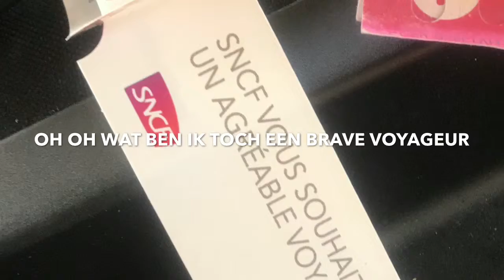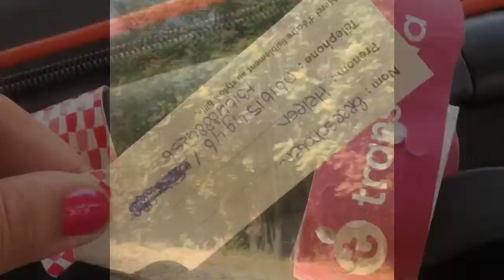Dag 18 | GRENOBLE | HIPPE TANTE & VIEZE PATHÉ